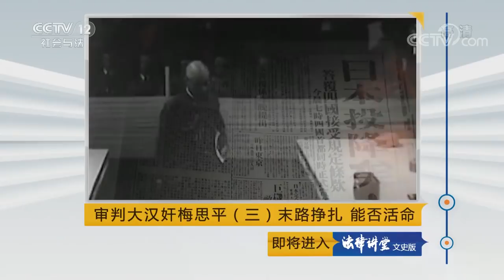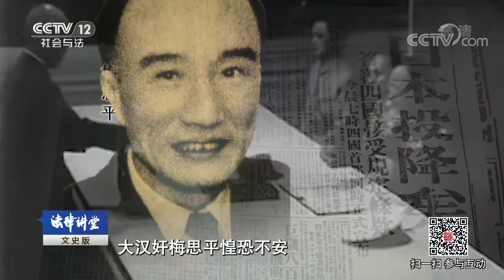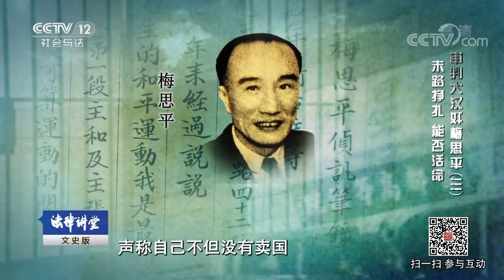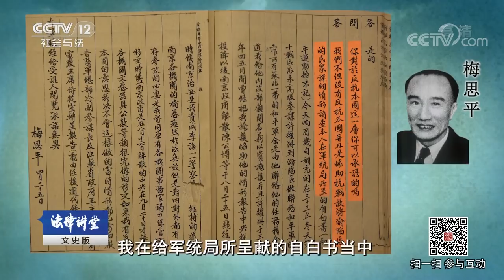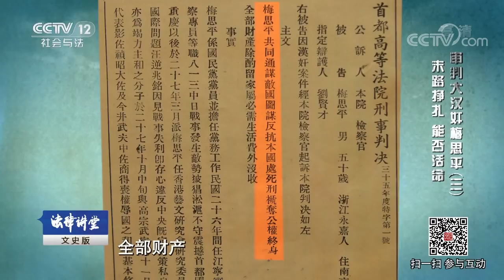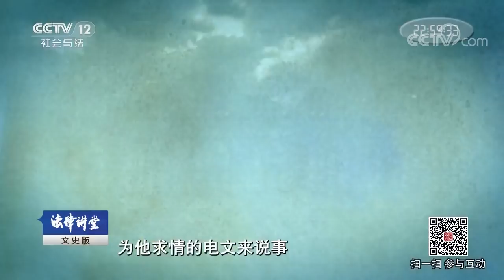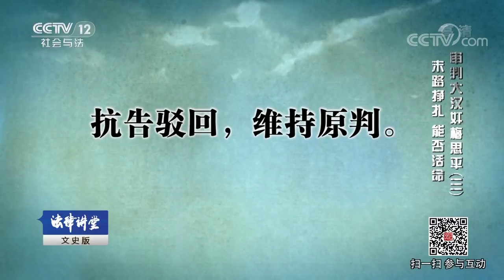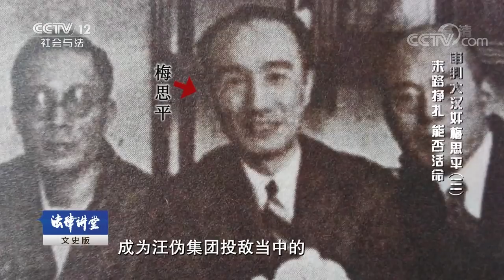《法律讲堂（文史版）》 20180418 审判大汉奸梅思平（三）末路挣扎 能否活命 | CCTV社会与法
本期节目主要内容： 凭借签订卖国条约的“和谈先锋”身份，梅思平在汪伪政府中历任要职。为了自己的荣华富贵，他死心塌地跟随汪精卫，卖国求荣，直至1945年日寇投降。那么，汪伪政府即将崩溃之际，大汉奸梅思平是如何为自己寻找退路的？他本以为自己能将功折罪，不料还是被军统抓捕。法庭之上，梅思平是如何为自己的汉奸罪行开脱狡辩的？他声称曾做过掩护抗敌、协助中央接收等工作，这些理由又能否让法官网开一面？敬请收看本期法律讲堂。